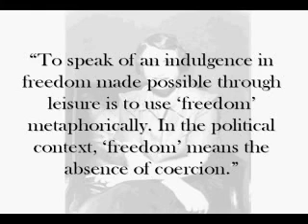Ayn Rand Answers: Government and Freedom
Isn't the government responsible for millions of Americans having the leisure and economic security necessary to indulge in liberty?